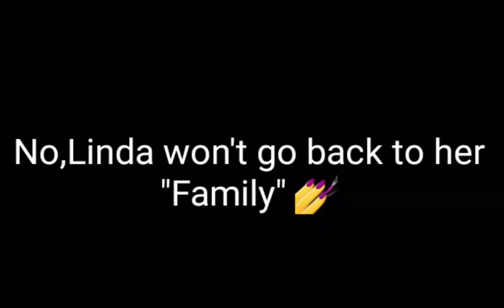I May be Both Meme-Gacha Life-FT.My Old Gacha Life OCs-Part 14 of "Emotionless?"-Last Part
Hello :3

Name:Miranda

Gender:Female

Nicknames:Mia or Mira

Age:Between 12-17

I'm from:A country where we don't Speak english

Favorite color:Blue

Favorite animal:Foxes

APPS USED:

CapCut

THIS IS:

Gacha Studio ()

Gacha Verse ()

Gacha Life (x)

Gacha Club ()

Gacha Cute ()

THIS IS A:

Short Video ()

Gcmv ()

Gcmm ()

Series ()

Meme (x)

CHARACTERS USED:

Linda (The Human little Girl)

() Michael x Melody (Ennard's Female Soul)

() Elizabeth x Gabriel

() Evan/C.C x Sally/Pigtail girl